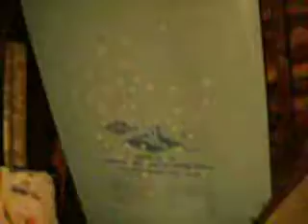Ever Wanted To See Kristin's Room?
Here's your chance!
I'd take it because it's actually CLEAN and ORGANIZED!
Music playing in the background is "You Make Me Smile" by Blue October.